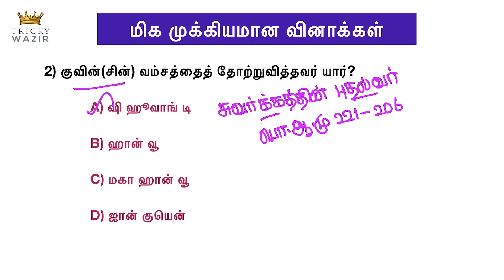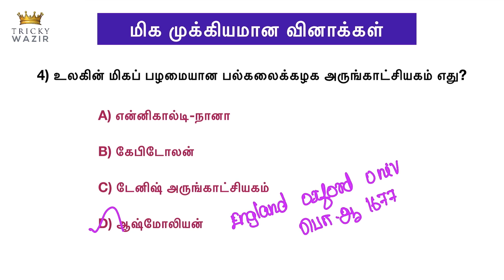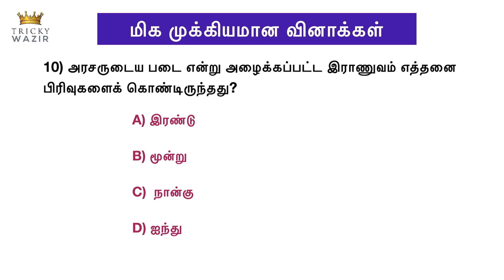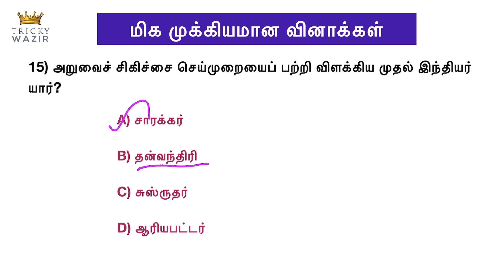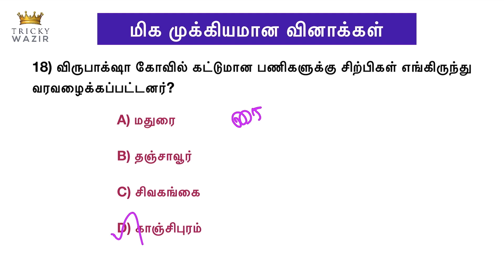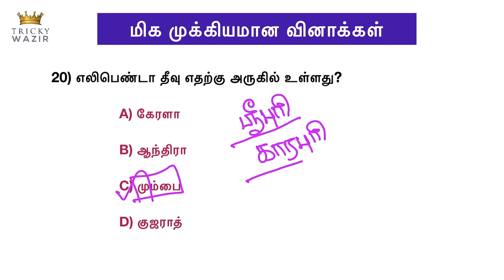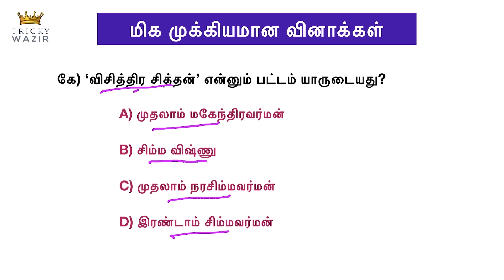🚓🚓HISTORY - IMPORTANT QUESTIONS TNPSC, TNUSRB EXAM 2023 வரலாறு முக்கிய வினாக்கள் TOP20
👮TNPSC TNUSRB SI IMPORTANT QUESTIONS 2023 | HISTORY TOP20 QUESTIONS

6TH STD SOCIAL SCIENCE NEW BOOK TERM-3|தென்னிந்திய அரசுகள் PART-1| LINE BY LINE QUESTIONS